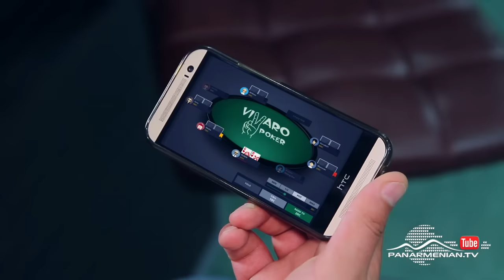Ֆուլ հաուս, 7-րդ եթերաշրջան, Սերիա 2 / Full House